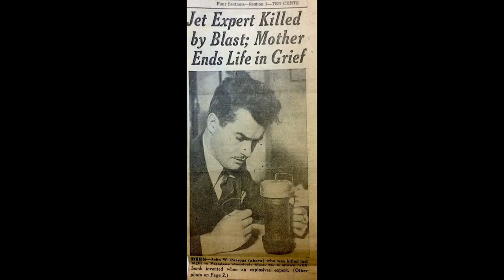Jack Parsons died here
John Whiteside Parsons (born Marvel Whiteside Parsons- October 2, 1914 – June 17, 1952), better known as Jack Parsons, was an American rocket engineer and rocket propulsion researcher, chemist, inventor, businessman, expert witness, writer, socialite, and Thelemite occultist. Associated with the California Institute of Technology (Caltech), Parsons was one of the principal founders of both the Jet Propulsion Laboratory (JPL) and the Aerojet Engineering Corporation. He invented the first rocket engine using a castable, composite rocket propellant, and pioneered the advancement of both liquid-fuel and solid-fuel rockets.